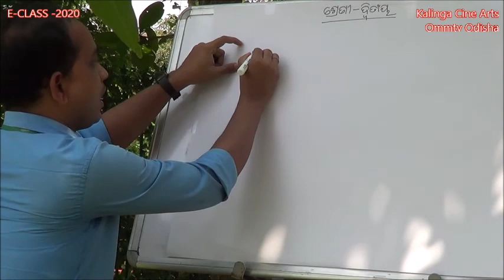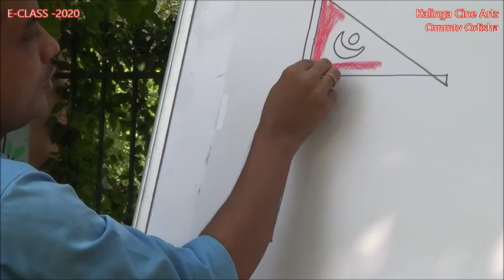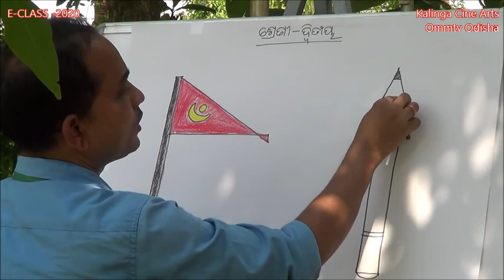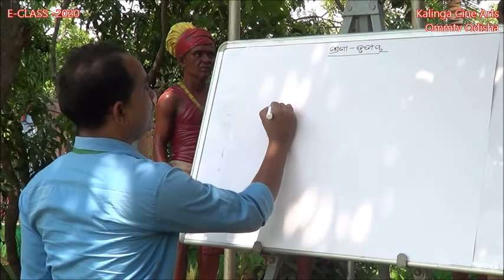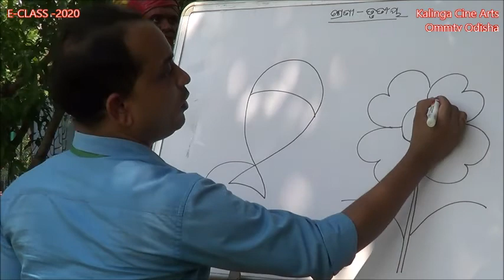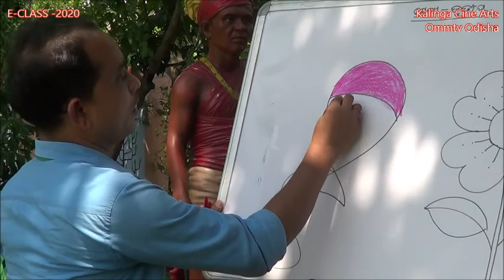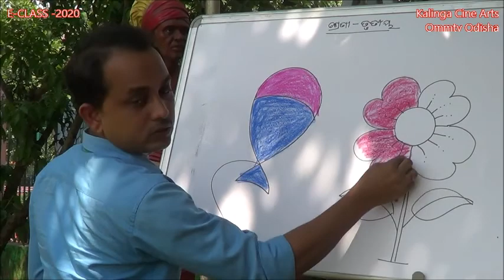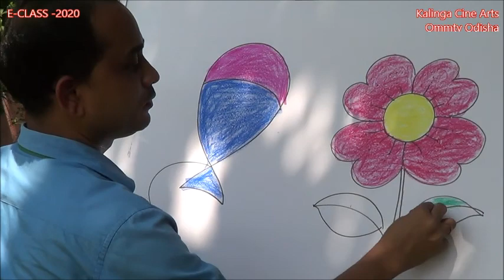E CLASS DRAWING | E CLASS ART | E CLASS STUDY | STUDENT ART CLASS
This is the Copyright content of OmmTv Media Pvt. Ltd. Any re-upload (Audio or Video) is strictly prohibited of this content. Legal action will be taken against those who violate the copyright of this content !